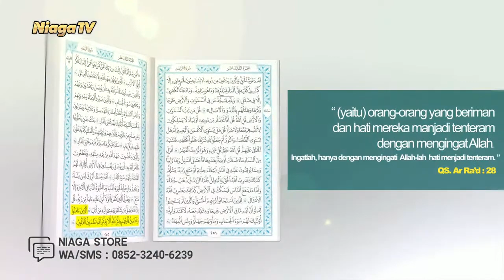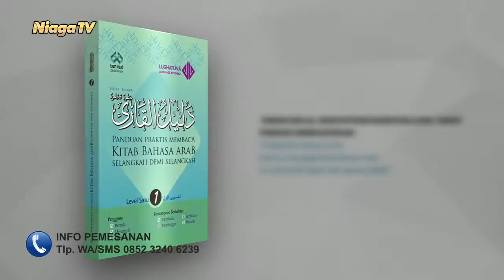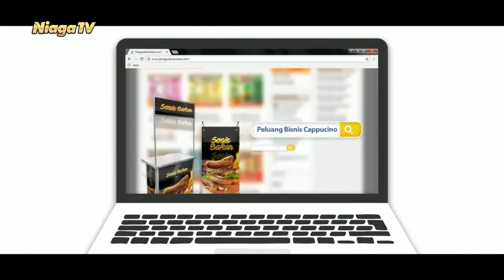Kiat Menjadi Istri Shalihah #11 [Manajemen Keuangan Istri] Ustadz Aris Munandar, SS, MPI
[Mutiara Ilmu]

Kiat Menjadi Istri Shalihah #11 [Manajemen Keuangan Istri]